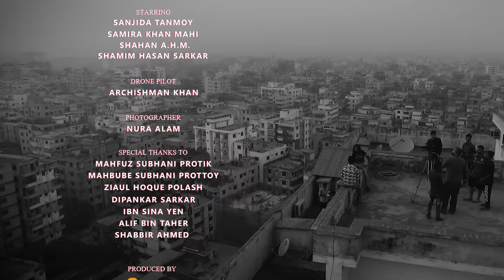MR. Michael | Shamim Hasan Sarkar ft. Shahan AHM | Official Music Video | Bangla New Song 2018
TRACK : MR. Michael

LYRIC, TUNE & SONG : Shamim Hasan Sarkar

STARRING: Sanjida Tanmoy, Samira Khan Mahi, Shahan AHM & Shamim Hasan Sarkar

MUSIC COMPOSITION : Shahan A.H.M.
EDIT & DIRECTION : Ovi Rahman

DRONE PILOT: Archishman Khan
PHOTOGRAPHER: Nura Alam
PRODUCER: Mango Squad & Nildumur Production

SPECIAL THANKS TO :
Mahfuz Subhani Protik, Mahbube Subhani Prottoy, Ziaul Hoque Polash, Dipankar Sarkar, Ibn Sina Yen, Alif Bin Taher & Sabbir Ahmed